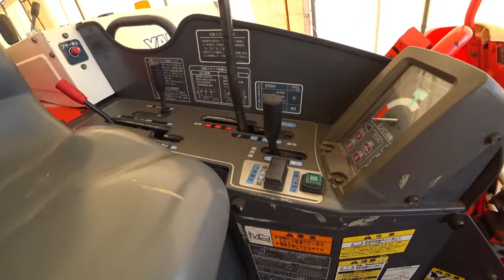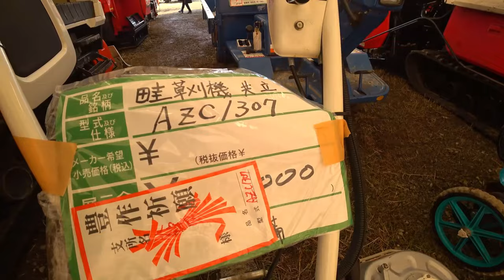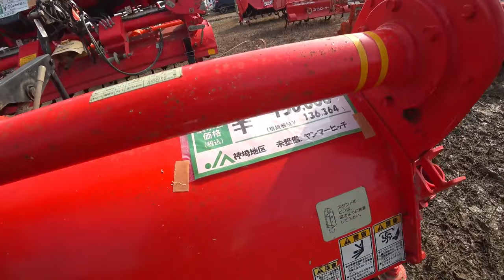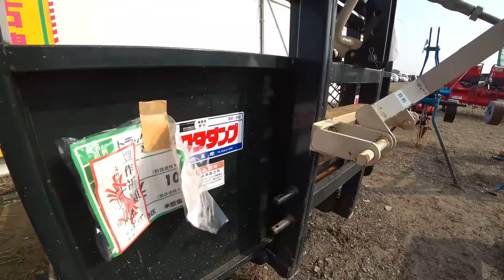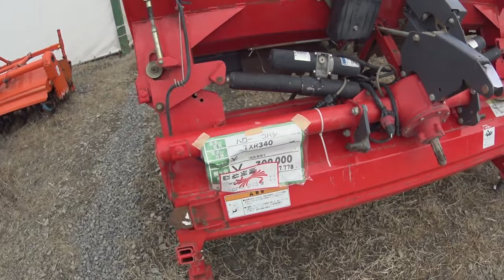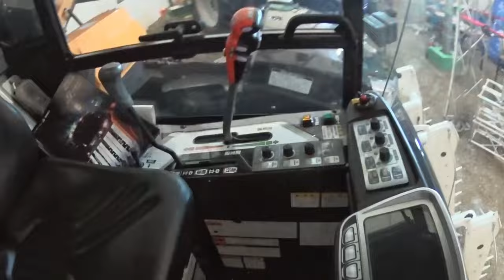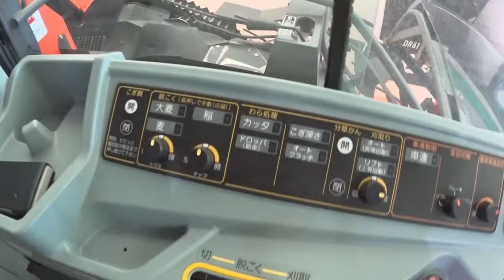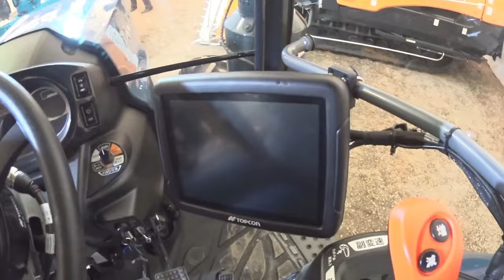【会社員実家農業手伝う】【特集】農業スペシャル 中古農機具展示会コーナーをめぐるとコンバインにウイングハローを発見【農機具】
4Kで見たい方はタイトルを検索してくださいね。
【特集】農業スペシャル　中古農機具展示会コーナーをめぐるとコンバインにウイングハローを発見【農機具】

1中古農機具展示会コーナーをめぐるとコンバインにウイングハローを発見値段が気になる

2クボタMZ775トラクターコバシアースロータリー２４０で畑の仕上げ耕しクマ注意

3クボタKL270トラクターと5連スタブルカルチでの堆肥散布後土作り

4展示会再編集代掻き用ロータリーを見に来たら、トラクターやコンバインが